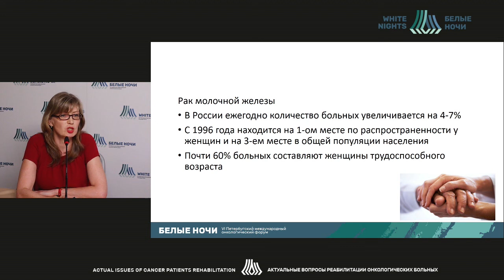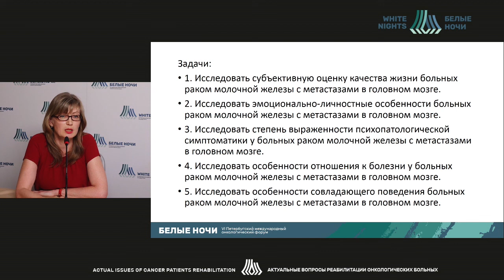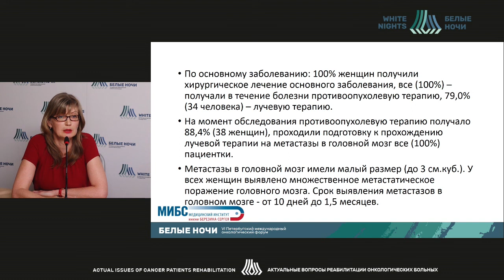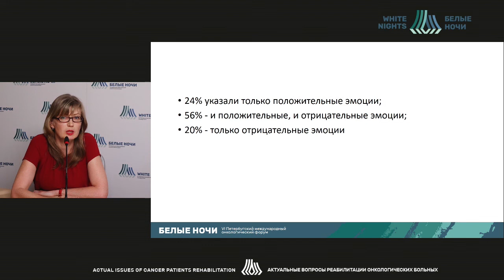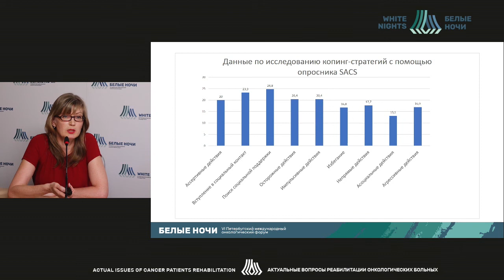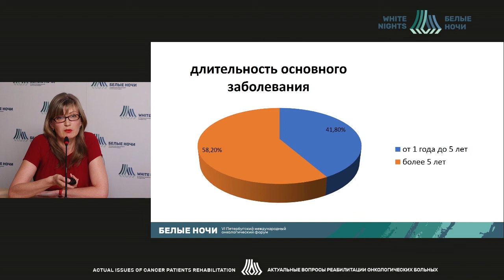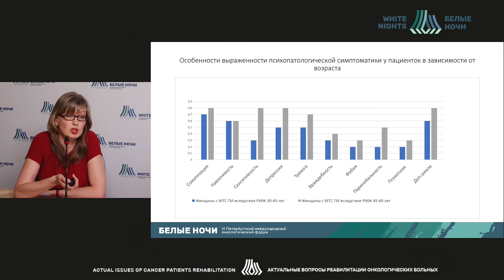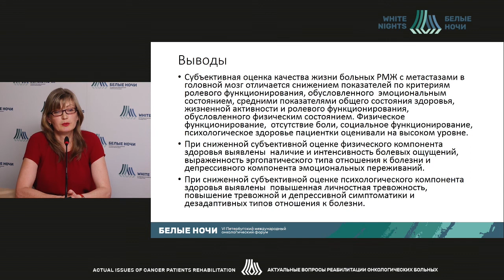Субъективная оценка качества жизни больных раком молочной железы с метастазами в головном мозге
Захарова Майя Леонидовна, Медицинский Институт имени Березина Сергея, Санкт-Петербург